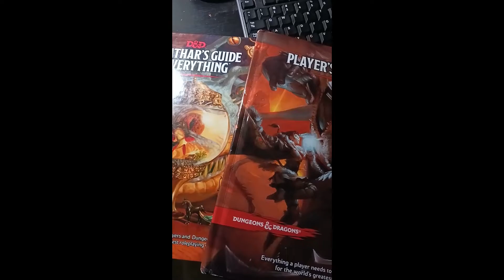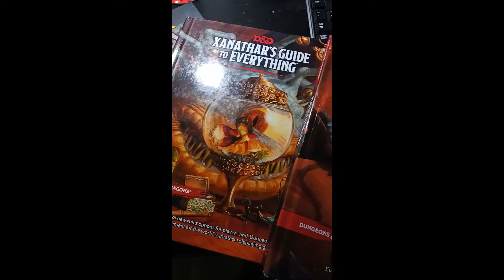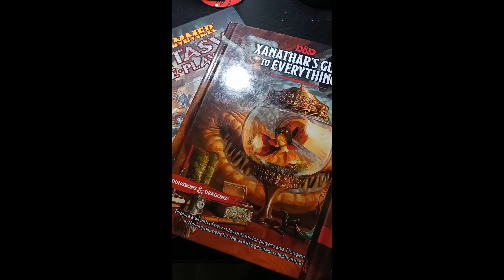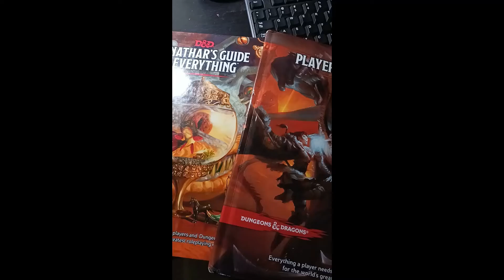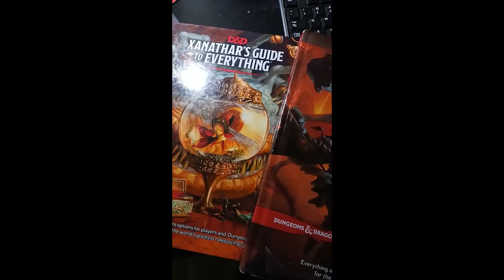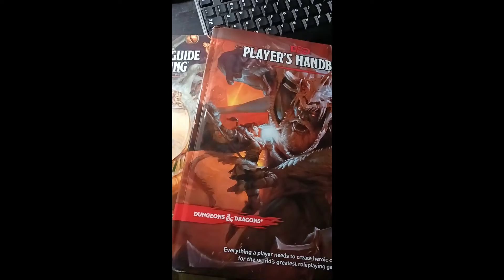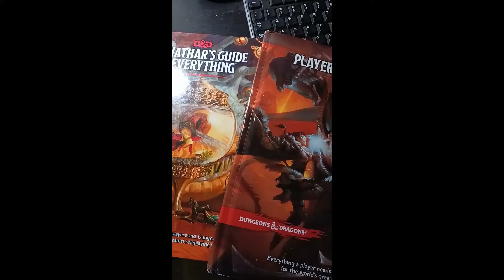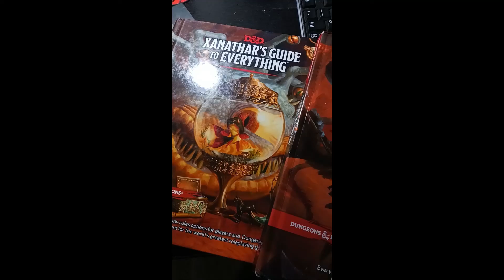Roleplaying History Episode 4: Roleplaying Games in the 1970's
Sure, Dungeons and Dragons was the "first", but it wasn't the only one.  This episode tracks the various games that came out AFTER D&D.

Follow Bad GM Productions...